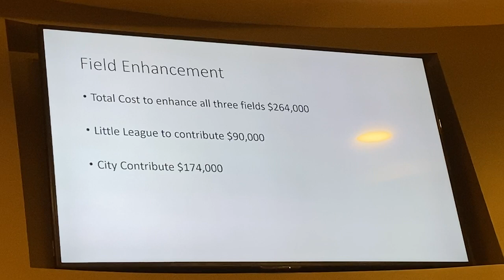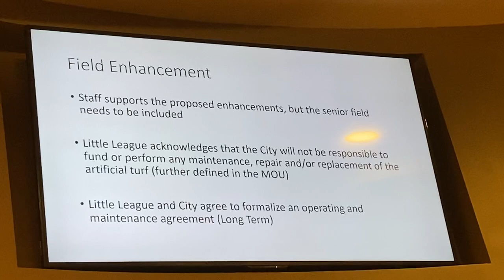Winter Garden February 9 city commission meeting -- Part 2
Discussion of the city's Resolution 23-02, which sets out rules of decorum for the public at city meetings, but also mandates restrictions on media access to city officials. Legal experts have described this resolution as unconstitutional. VoxPopuli editor in chief Norine Dworkin makes a statement against the resolution at 2:35. The city discussion begins at 12:17.